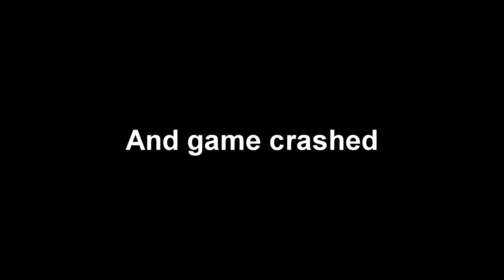Sonic Frontiers - MORE IMPRESSIVE STANDING ON KNIGHT (Tails)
Well, these not only you can standing on Knight's hip, head, shoulders - you can standing on hands, fingers, shield and leg. During animation, you still slipping and falling. Just like with Giganto, when you getting up high, standing on arms, legs, back, shoulders and head. Playing as a Amy and Tails - can't climb on wall including on Titans. What about mod climb on wall for Amy and Tails? I dunno, if someone can create THIS mod climb on wall ability for Amy and Tails.